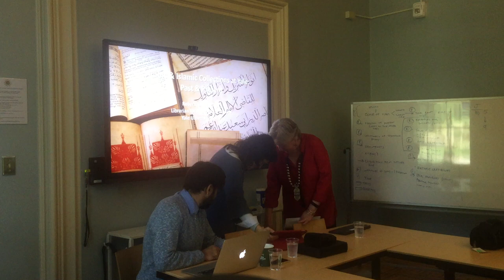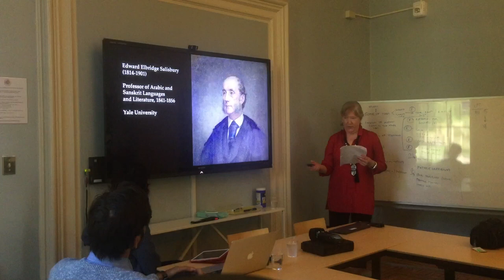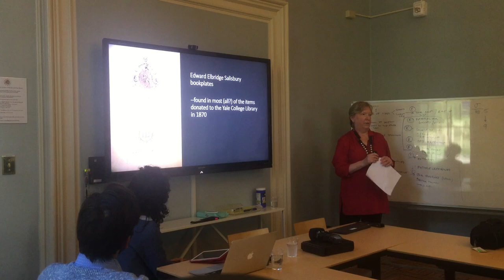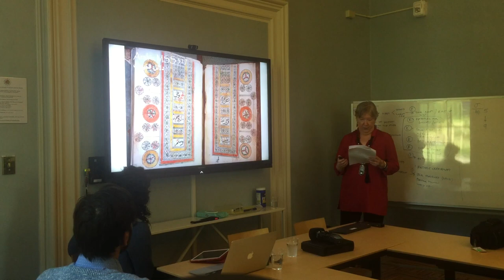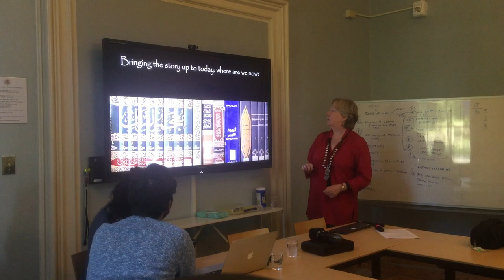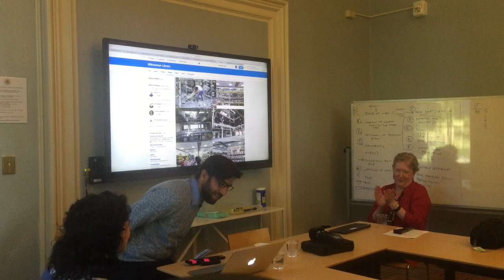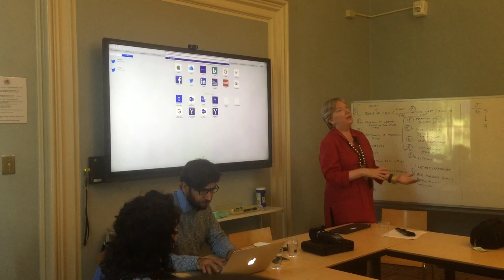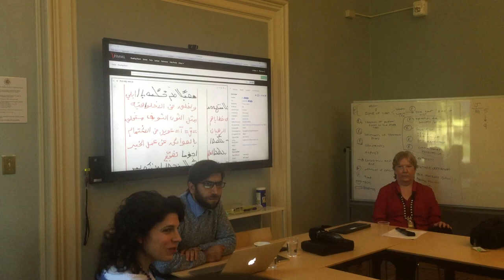Arabic and Islamic Collections at Yale and Mosul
ARABIC AND ISLAMIC COLLECTIONS AT YALE: THEN AND NOW
Event date: Friday, October 5, 2018
Event time: 2:00 pm
Location:
Horchow Hall (HRCH ), 106 (Seminar Room)
Event description:
There is a long history of intellectual encounters between East and West. Thousands of theories and books were written about both sides of the world, and each side was conceptualized by the other that led to what later shaped the that relation-Orientalism and occidentalism.

In this lecture Robin Dougherty (Librarian for Middle East Studies Near East Collection), Omar Mohammed (2018 World Fellow), and Angela Boskovitch (Culture Journalist) will be discussing the Arabic and Islamic Collections at Yale and how it can be relevant to the current East - West relation. They will also discuss the possible ways in which these collections can be shared with Mosul University and students in Iraq after its libraries were destroyed by ISIS to aid in reconstruction and the intellectual revitalization of the country.

worldfellows.yale.edu/event/arabic-a…e-then-and-now